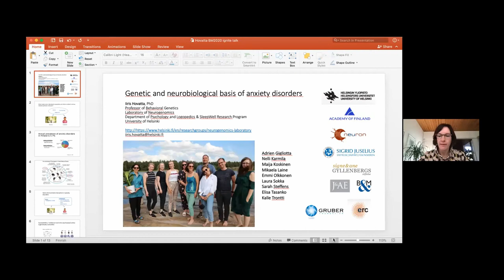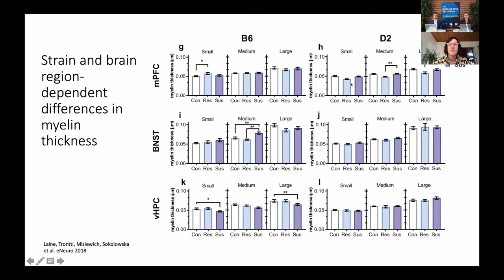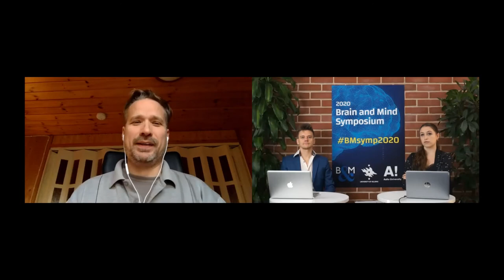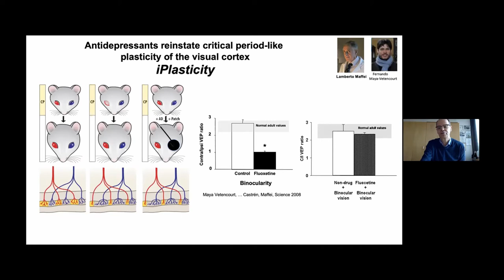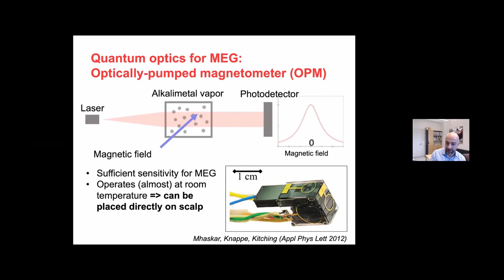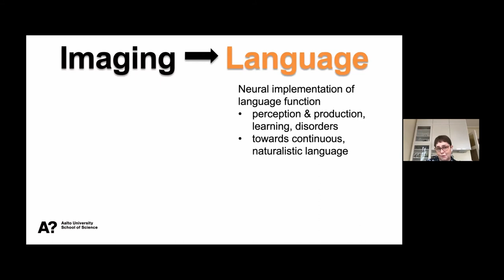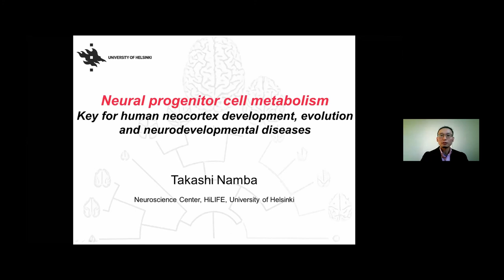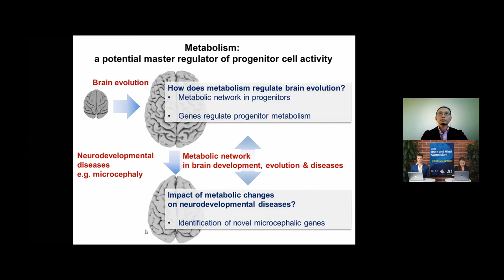Ignite talks by neuroscientist from University of Helsinki and Aalto University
Short ingite talks by Helsinki-region neuroscience group leaders at Brain & Mind Symposium 2021:

1. Iiris Hovatta - University of Helsinki, Department of Psychology and Logopedics
2. Iiro Jääskeläinen - Aalto University, Department of Neuroscience and Biomedical Engineering
3. Eero Castrén - University of Helsinki, Neuroscience Center
4. Lauri Parkkonen -  Aalto University, Department of Neuroscience and Biomedical Engineering
5. Riitta Salmelin -  Aalto University, Department of Neuroscience and Biomedical Engineering
6. Takashi Namba - University of Helsinki, Neuroscience Center

Chaired by Brain & Mind Student Council 2020 members Marko Havu and Anaïs Virenque.

Brain & Mind Symposium is the annual, student-organized scientific symposium of the Doctoral Programme Brain & Mind of the University of Helsinki and Aalto University.